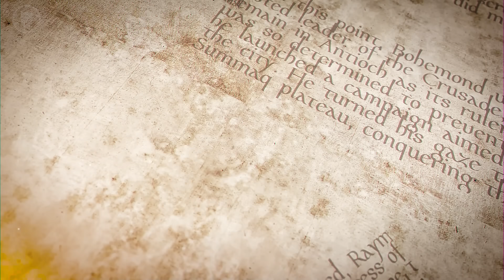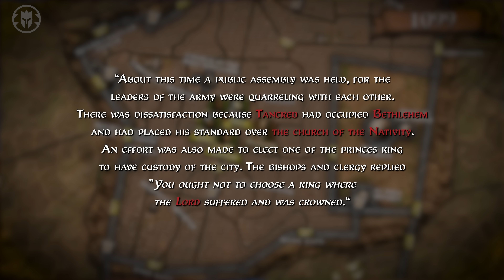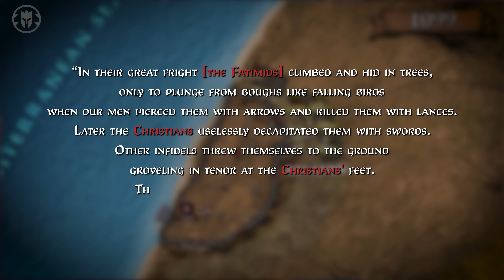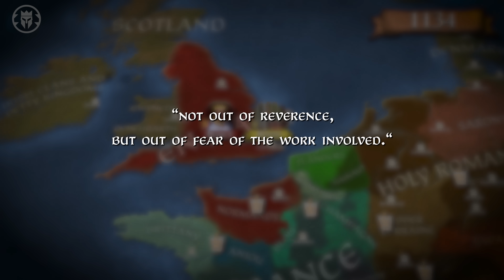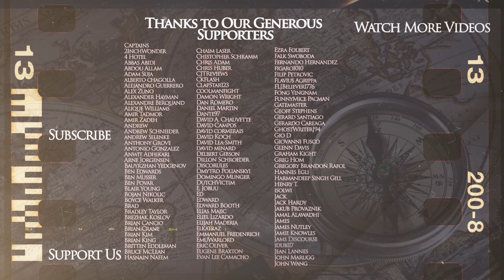Last Battle of the First Crusade - Ascalon 1099 - 4K History DOCUMENTARY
💯 Download Fishing Clash on your iOS/Android device for free Use my gift code KINGSANDGENERALS to get an awesome reward for a total value of $20, and share your biggest catch in the pinned comment!

Kings and Generals animated historical documentary series on the First Crusade continues with the aftermath of the battle of Civetot of 1096 during the so-called People's Crusade of the First Crusade and the battle of Nicaea of 1097 as the Princes' Crusade began. The Crusaders continued moving into the Asia Minor and had to fight against the forces of the Seljuk Sultan of Rum Kilij Arslan in Dorylaeum and after the victory over the sultan, the road to Syria was open, leading to the Siege of Antioch in 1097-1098 but the partial victory of the crusaders in this siege was followed by a counter-attack of various Seljuk generals, leading to the biggest battle of the First Crusade - the battle of Antioch In the aftermath of the battle, the crusade almost collapsed, as the infighting between the princes became too difficult to resolve leading to a Civil War like situation Despite this situation, Crusaders managed to retain some of their unity and continued deeper into Syria, where they fought at Ma'arra. Unfortunately, that was the battle that turned them into cannibals The issues persists, but the majority of the remaining Crusader army finally reached Jerusalem and besieged it In the aftermath of taking Jerusalem, Crusaders needed to secure the city against the Fatimid counter-offensive, which led to the last battle of the First Crusade - the battle of Ascalon.

The video was made by Martin Stamatov, while the script was researched and written by Georgi Kolev. This video was narrated by Officially Devin The art was created by Nargiz Isaeva. Machinimas by MalayArcher on Total War: Attila engine.